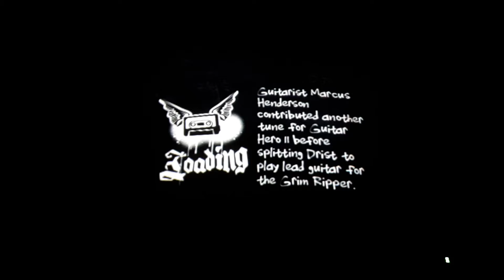Guitar Hero 2 arterial black 5 stars (230,541)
arterial black Drist 2006
someone should make the cuppycake song but the ending will be replaced with arterial black

eight notes in the first chorus are moved back slightly in the PS2 chart. every subsequent chorus is identical to the Xbox chart

(YB G, YB RY, YB G, YB, RY)

credit to guitarheroroxs

look up on my videos if you want to see the 360 version. and I don't know where the difference is at so please comment below to know where the difference is at